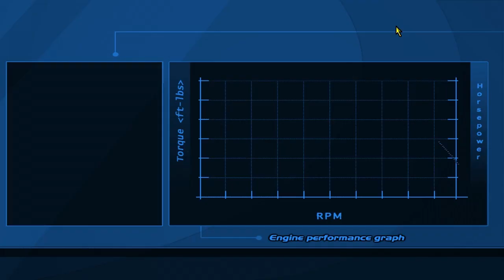VLADS S15 IS BACK! - Drifting in SLRR - EP26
►Vlads brings his new and improved Nissan Silvia S15 to be put to the test, pushing over 400hp with it's SR20DET.

►STEAM GROUP IS LIVE, JOIN UP!